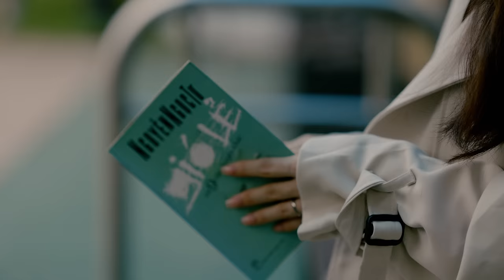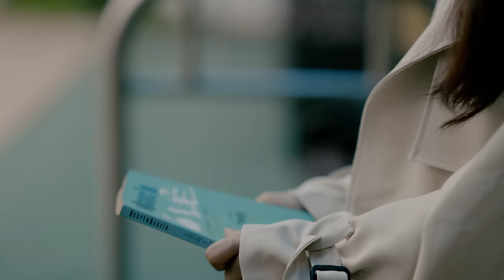NGƯỜI ĐẾN SAU THAY EM - Hòa Minzy / Official Music Video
/ Credit /
    composer HUNG QUAN
    arrangement SMELOD
    recording LE MINH HIEU • HIDER WAY • DAT72
    remixing HIDER WAY
    background vocal & mastering LE MINH HIEU

    director DINH HA UYEN THU
    project manager MAI HUYEN
    producer THUY VAN • PHUC CHAU
    line producer MINH ANH • TRUONG NHI • CHU DAT
    production assistant HAN NGUYEN
    produced by GANGA STUDIOS • A DIVISION OF T PRODUCTION

    d.o.p TIEN TUAN
    camop TIEN TUAN
    assistant camera THINH NGUYEN
    editor & colorist HOI MAP
    photographer JA HWI
    graphic design THE MANH
    behind the scenes TRONG HIEU • KHOA NGUYEN

    starring HOANG LONG
    Hoa Minzy's costumes MUGLER • CACDEMODE
    starring's costumes LE LONG
    stylist THINH THO
    social media manager SAM LE • TAM DUONG • TRAN NAM

    media partners
    SONY MUSIC VIETNAM • POPS MUSIC • YEAH1 • TIKTOK VIETNAM

/ Lyrics /
                                              [Verse]
    Trước khi chúng ta xa rời nhau
    Em muốn biết sâu trong lòng anh
    Thật sự yêu em nhiều bao nhiêu
    Nếu đã có với nhau nhiều đến thế
    Sao lại để ai kia từ đâu
    Bước vào trái tim anh như tình đầu

    Thật khó, yêu nhau mà cứ đắn đo
    Bên nhau mà cứ lắng lo
    Muốn hạnh phúc nhưng trái tim luôn cần tự do
    Vậy thôi, em xin buông tình yêu đã giữ cho nhau
    Nói ra nhiều lời hơn nữa
    Chỉ làm em thấy thêm đau

                                              [Chorus]
    Tiễn anh một đoạn đường
    Chúng ta từng bước từ biệt yêu thương
    Giữ cho nhau từng điều
    Buồn vui mình mang cất vào nỗi nhớ
    Vẫn đó vẫn luôn là em
    Vẫn sẽ yêu anh dù cho tình mình là mong manh

    Hứa sẽ thật vui nhé
    Hứa không buồn như em nhé
    Dù có đôi lúc nước mắt hãy để một mình em mang
    Ta đã chẳng trọn vẹn cùng nhau
    Thì hãy để yêu thương người sau thay điều em mong